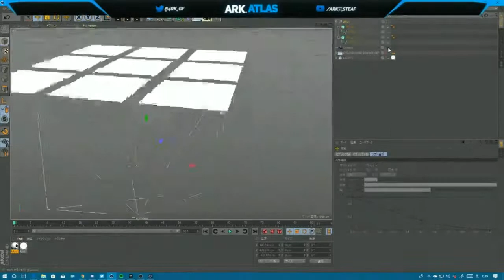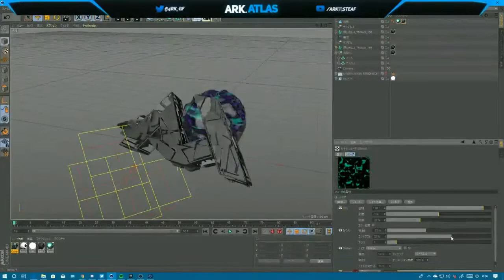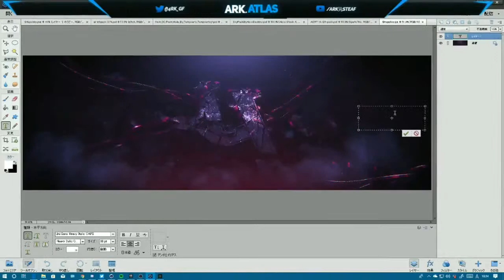SpeedArt.......1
My join Team
Atlas Lead
Laxis co-lead
SPIDY

Atlas gaming owner
Atlas gaming R6S Lead
Atlas gaming design Lead

CPU Core i7-5960X
memory 32.0GB
HDD 4TB
SSD 240GB
KeyBord Logicool G213
Mouse  LAZER DeathAdder
Headset HyperX Cloud2
monitor ASUS VX228
speaker Logicool

My Game
R6S
PUBG
Overwatch
BeatSaber
Destiny
Minecraft
Fortnite

Design 料金
Avi 1000
Header 1500
Revamp 2000

詳細は@4rk_gfまで